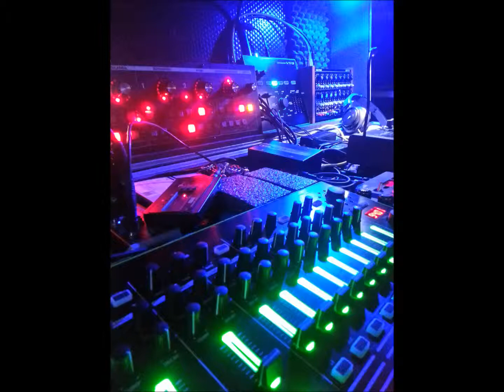Jam avec LOLO 1